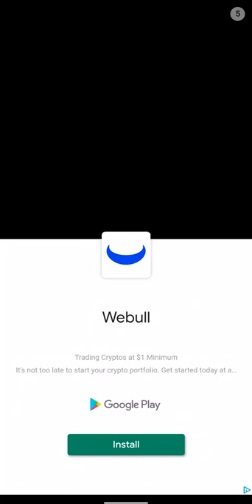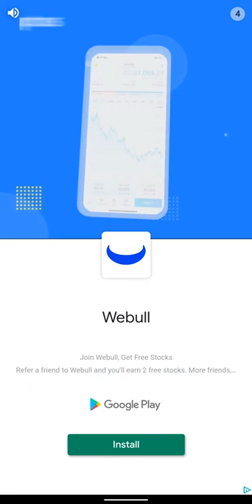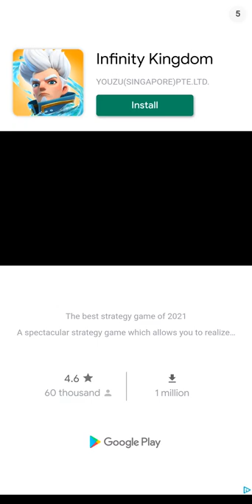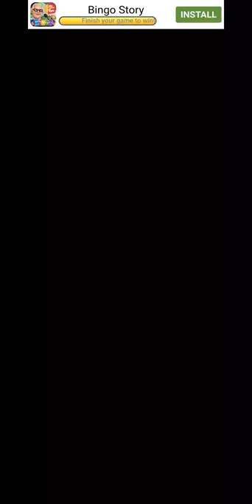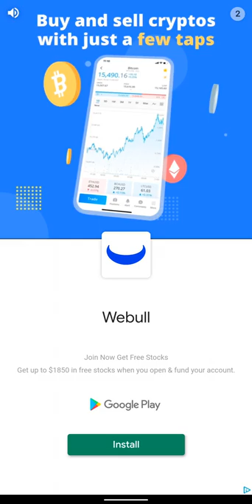Jewel Hunter Lost Temple no commentary gameplay - 24/7 Video Game - 247VideoGame.com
24/7 Video Game - All of the best video games all of the time.  Watch no commentary Gaming videos live or on demand, watch free Movies and play free Arcade Games 24/7.

• Social Media/Follow